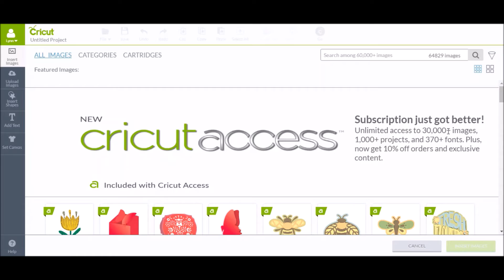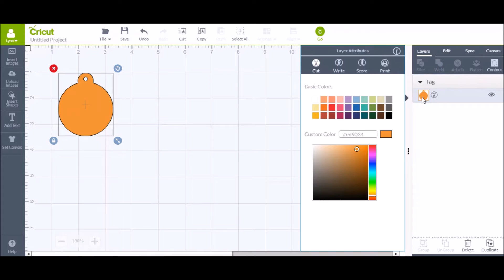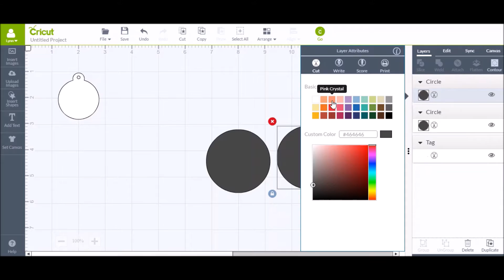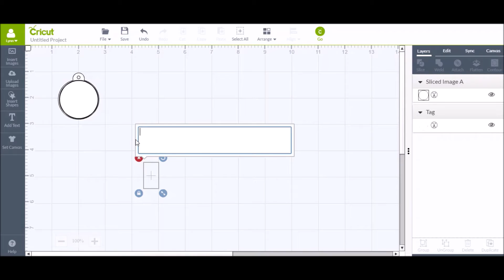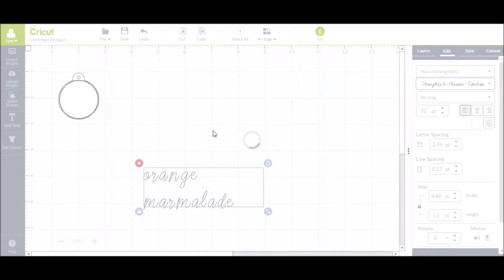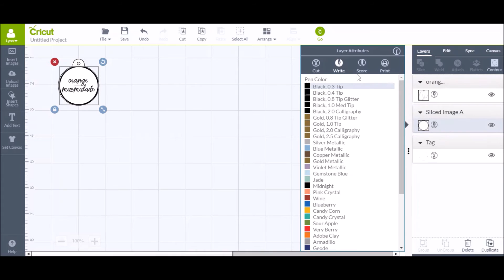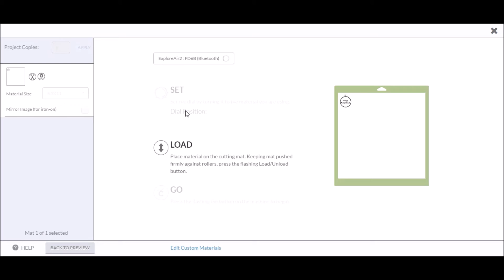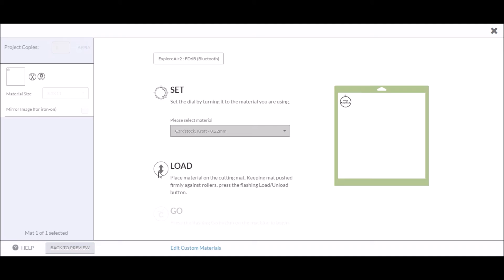Use a Cricut to make a Round Tag with a border